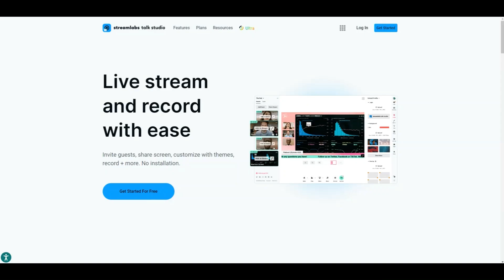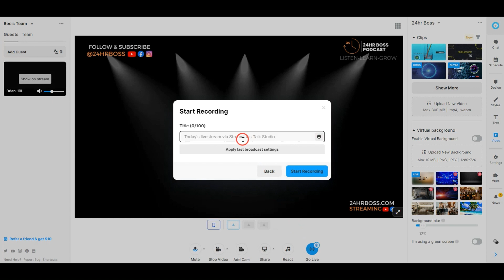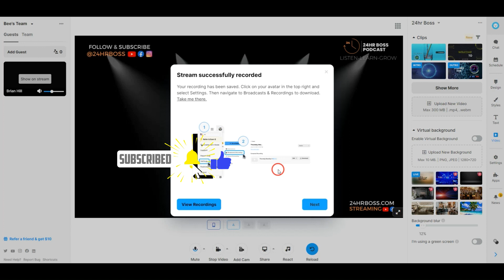How to (Set) a Video as an Intro/Outro in Streamlabs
In this video, I show you how to set up an Intro and outro video with Streamlabs Talkstudio. Livestream and record with ease with Streamlabs Talk Studio. Go live for free in 5 clicks — and stream to any platform